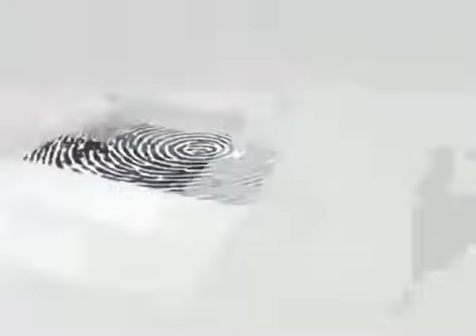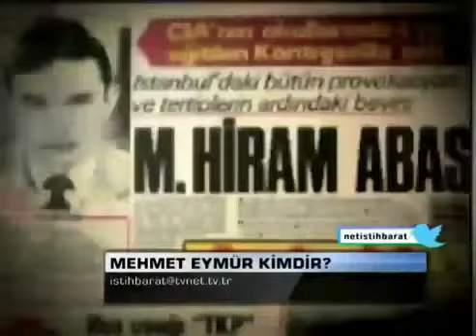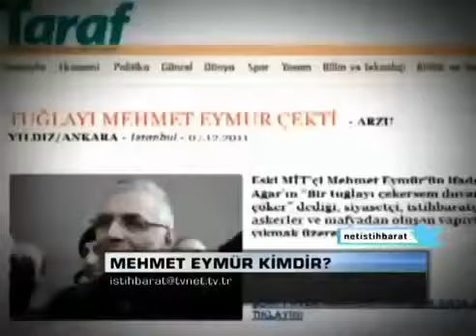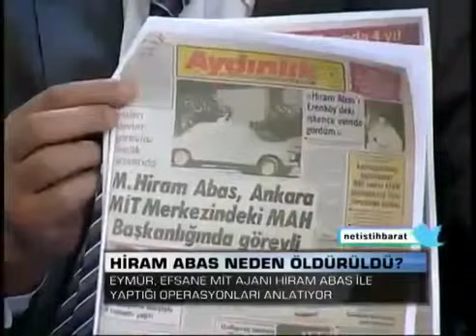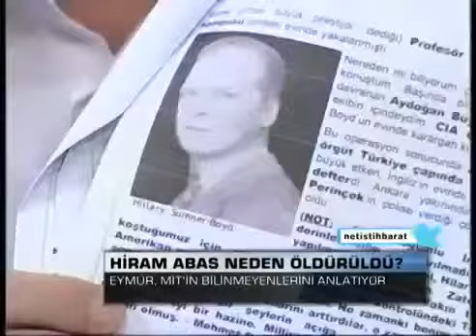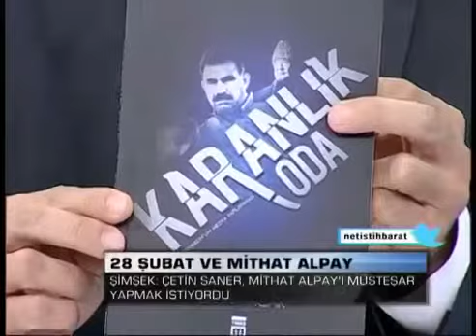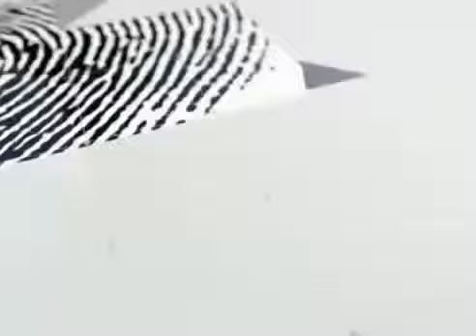İstihbarat Programı - MEHMET EYMÜR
(tvnet yapımı)